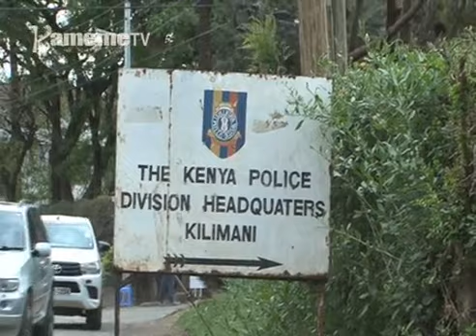Jacque Maribe kuhingirwo ceceni-ini ya borithi ya Gigiri agikuruhanio na gikuo kia Monica